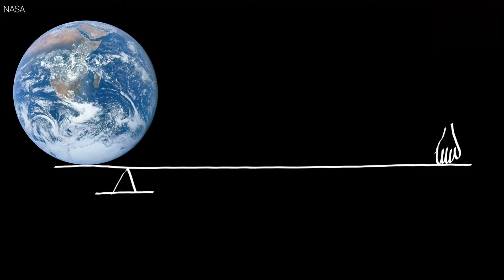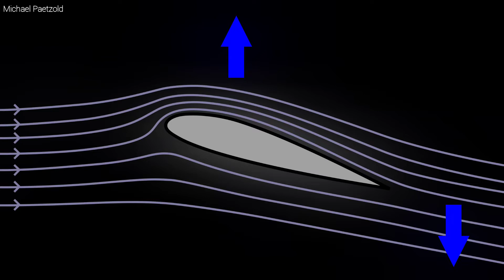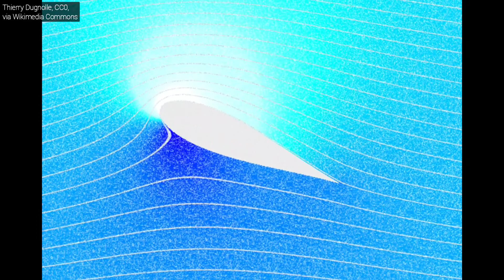Siła ciągu silników w rakietach i samolotach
Rakieta startująca pionowo musi dysponować silnikiem o sile ciągu większej od ciężaru rakiety. A jak jest w przypadku samolotów? W filmie dyskutuję ten problem.
Dziękuję dr inż. Pawłowi Janowskiemu za dyskusje.
# siła ciągu # siła nośna # samoloty

3) Samoloty bojowe np. F-16 czy F-22 mogą mieć siłę ciągu silnika większą od ciężaru samolotu. To zależy od konkretnego obciążenia maszyny. Takie samoloty mogą, przynajmniej chwilowo, wznosić się pionowo

Inne wykorzystane materiały:
Michael Paetzold